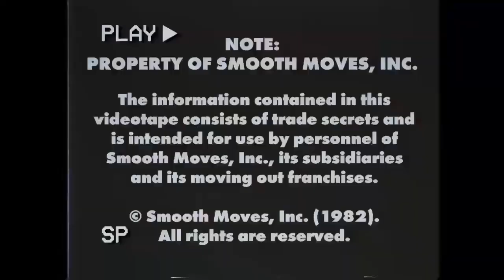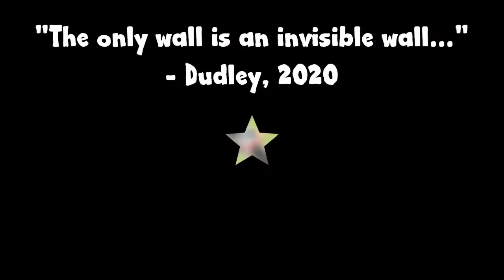Slappin' Each Other Silly! Moving Out #1 (Gameplay) | Playtime!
It's Playtime!

Michael has helped Dudley move out in real life... but is it any easier in the virtual world? In a word... No.

Join us as we slap our way through Moving Out!